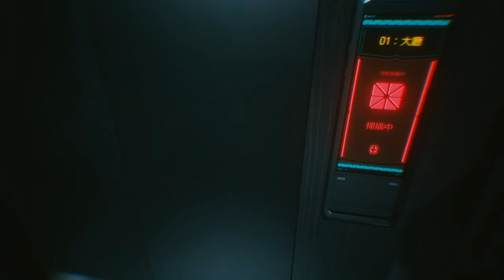(重回) 電馭叛客2077 - EP06 主要任務：資訊